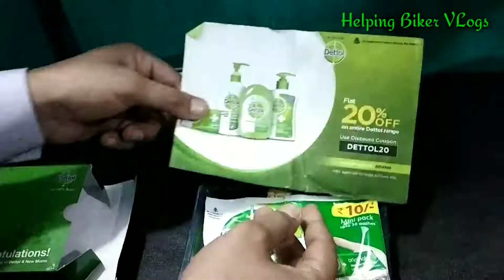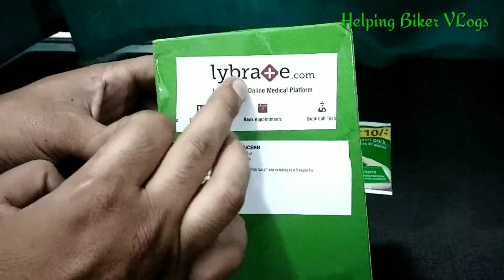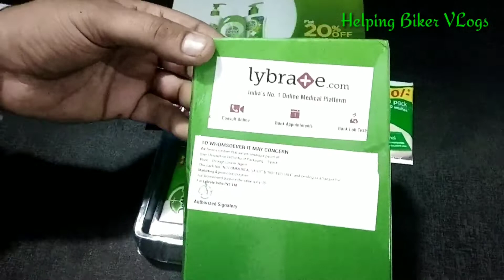Free Lybrate dettol mom kit unboxing | How to get it | Helping Biker VLogs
Lybrate dettol mom kit free unboxing
Follow ME On:-
My Gedgets:-
Redmi Note 5 Pro 4GB RAM 64GB ROM Black
Apple iPhone SE (Rose Gold, 32GB)
Camera I use
Tripod Stand I use
Nikon Coolpix B500 Camera (Red) with 8GB SD Card, Camera Bag and HDMI Cable
Probiker Motorcycle Gloves (Black, XL)
Studds Professional Full Face Helmet (Black, L)
Studds Marshall Open Face Helmet
Buy Online
Hydro Tech HHO Petrol Saverr
Mileage Testing BottlE
SheebA All-in-One Multipurpose Liquid Polish (200 ml)
Formula 1 Carnauba Paste Wax (230 g)
3M Auto Specialty Liquid Wax (200ml)
Apple iPhone SE (Space Grey, 32GB)

हमारी अन्य वीडिओज़

 Old Videos
बस 10/-रुपये में इससे बढ़िया पोलिश कोई नही Sheeba Polish Pouch For Bikes । Best Polish For Your Bike